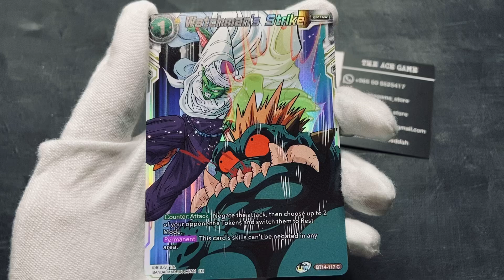Watchman’s Strike BT14-117 C